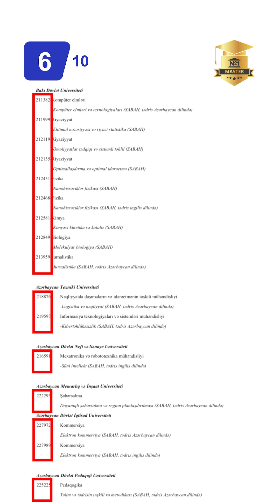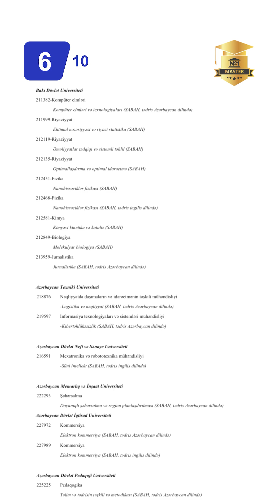İxtisas seçimində Sabah qruplarını seçəcək tələbələrin nəzərinə!